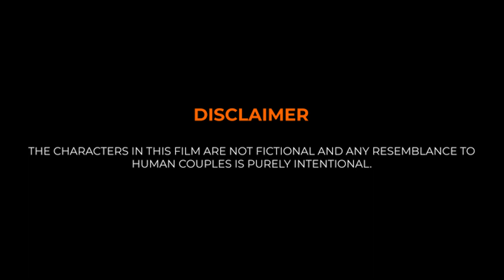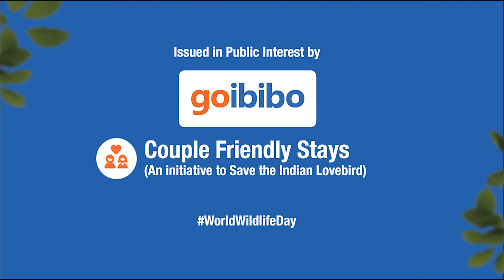EXCLUSIVE: Goibibo goes into the wild with Aparshakti Khurana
Jab tiger, lion, rhino ke liye protection hai, toh lovebirds ke liye kyun nahi? Watch expert bird-watcher Dr. Chirchira Chonchlekar's passionate plea to save the Indian Lovebird.

A World Wildlife Day film by @goibibo ft. Aparshakti Khurana.